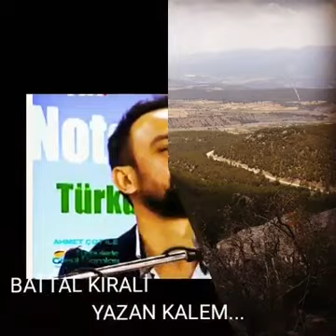Battal Kırali - Yazan Kalem Siyah 2020 HD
Telif hakkı ile korunmaktadır .!

                           ~ ŞARKI SÖZLERİ ~

YARDAN AYRI KALAN ÖMRÜM HARMAN OLAN
YAŞAYAN ÖLÜDÜR GÖNLÜ HASTA OLAN VAY AZAN

KALEM SİYAH BENİM KADERİMİ
KİMSELER ANLAMAZ PERİŞAN HALIMI

AĞARDI SAÇLARIM GEÇTİ ÇAĞLARIMDAN
KURUDU BAĞLARIM ÖMRÜMÜN BAHARINDAN

YAZAN KALEM SİYAH BENİM KADERİMi